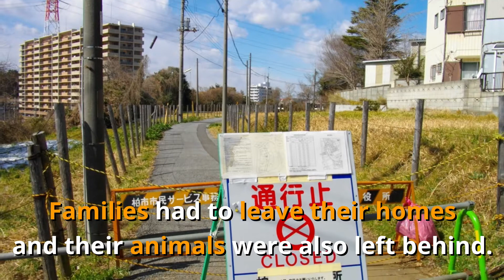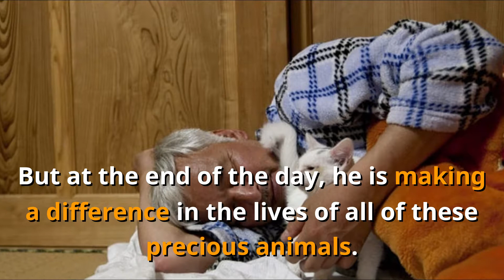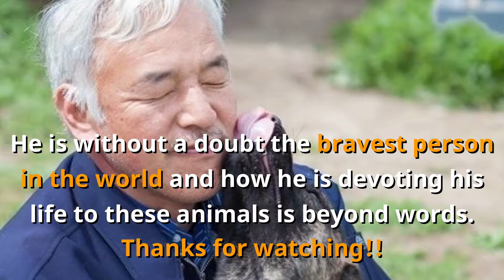After the Fukushima Daiichi Nuclear Disaster in Japan, This Man Went Back to Save the Animals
In 2011, the Fukushima Daiichi Nuclear Disaster in Japan left thousands of people without homes as they had to leave the government’s 12.5-mile radioactive exclusion zone. The news must have hit these families hard. Just like the residents of Ukraine after the Chernobyl disaster in 1986, these families had to leave their homes and their animals were also left behind.

Naoto Matsumura, 55, originally left the zone but went back for his animals and has lived in the exclusion zone since 2011. He is aware that it is dangerous of radiation to live in this zone but his love for the animals is strong and refuses to worry about the long-term effects it could have on his health.

He is without a doubt the bravest person in the world and this small documentary showcasing how he is devoting his life to these animals is beyond words.